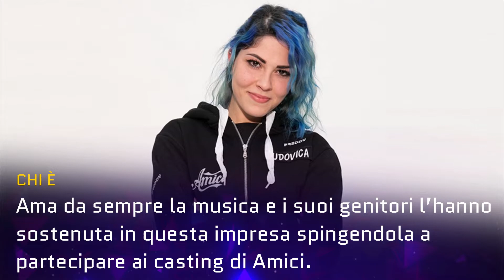Amici 18, Chi è Ludovica Caniglia: Età, Instagram, Inedito, Biografia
Chi è Ludovica Caniglia di Amici? Scopriamo la sua età, il suo profilo instagram, il titolo del suo inedito e la sua biografia ufficiale.